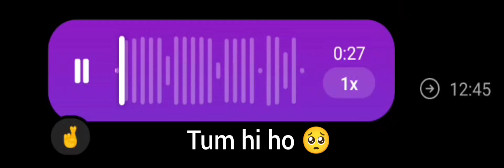tum hi ho "female version"❤️❤️ # j_s_voice#